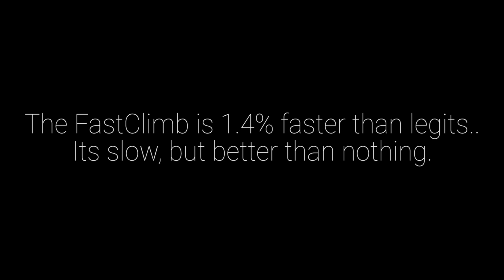AAC 3.1.2 Velocity & FastClimb Bypass | DEVLOG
Hi.

Thanks to Xc3pt1on for the FastClimb motion. ^^